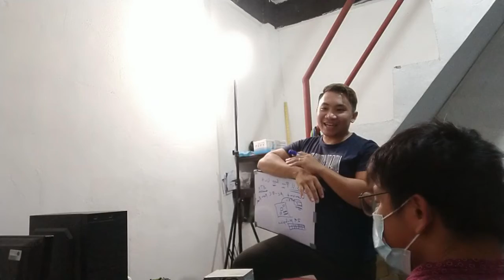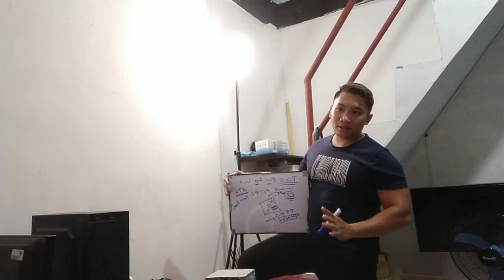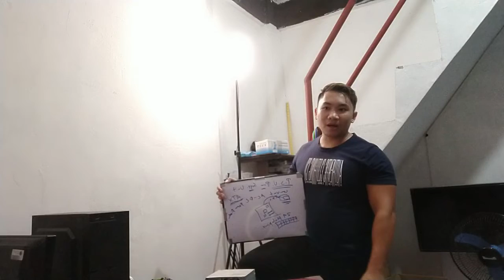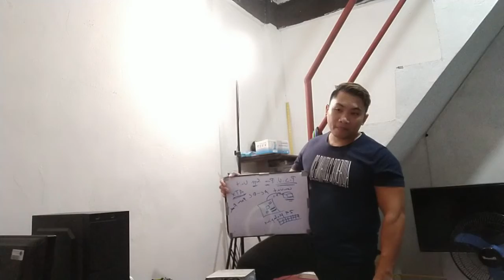Why Do We Do Upskill Training? What is our Mandate?